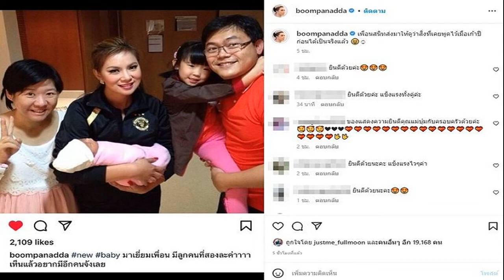กมลชนก เฉือนนักชกผู้ดี ตุนเหรียญ ทองแดง ศึกกำปั้นชิงแชมป์โลก ที่สเปน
สมาคมกีฬามวยสากลแห่งประเทศไทย ภายใต้การทำงานของ นายพิชัย ชุณหวชิร นายกสมาคมฯที่มีนโยบายปั้นและส่งเสริมนักชกดาวรุ่ง ยุวชน-เยาวชนทีมชาติ เพื่อต่อยอดมาเป็นกำลังสำคัญของทีมชาติชุดใหญ่ในอนาคต ได้ส่งนักมวยเยาวชนชาย-หญิง เข้าร่วมแข่งขัน “ศึกมวยสากลเยาวชน ชาย-หญิง ชิงแชมป์โลก ปี 2022 รายการ “IBA Youth Men’s & Women’s World Championships 2022” ระหว่างวันที่ 12 – 27 พฤศจิกายน 2565 ณ เมืองลา นูเซีย ประเทศสเปน โดยส่งทั้งหมด 11 รุ่น แบ่งเป็น ชาย 6 รุ่น และหญิง 5 รุ่น ซึ่งนักมวยชุดนี้ ส่วนใหญ่ผ่านประสบการณ์ในเวทีมวยสากลยุวชน-เยาวชนชิงแชมป์เอเชีย ที่กรุงอัมมาน ประเทศจอร์แดน เมื่อเดือน มี.ค.
นักมวยชาย ประกอบด้วย รุ่น 48 กก. ธิติวัฒน์ โพล้งอุไร,รุ่น 51กก. วชรกร จันทร์ศร, รุ่น 57 กก. พิสิษฐ์ เป้าจันทึก, รุ่น 60 กก. ชาครินทร์ เอกปัชชา, รุ่น 63.5 กก. ศุภฤกษ์ ฤกษ์พิจิตร,รุ่น 71 กก. ธนัญชัย เพิ่มทรัพย์ ขณะที่เยาวชนหญิง ประกอบด้วย รุ่น 48 กก.หญิง ลัลน์ลลิต ไกรษี, รุ่น 52 กก.หญิง ลลิตา ชัยณรงค์, รุ่น 54 กก.หญิง กมลชนก ชูประดิษฐ์, รุ่น 57 กก.หญิง ณัฐนิชา จงโปร่งกลาง, รุ่น 60 กก.หญิง ธรารัตน์ พรหมวิชัย โดยมี พ.อ.ธง ทวีคูณ เป็นหัวหน้าสต๊าฟโค้ช พร้อมด้วย อ. เพิก พึ่งปัญญา,จสอ.นราวุธ ปลีนารัมย์,สรศักดิ์ อิ่มสมบูรณ์ และ ร.ต.ต. ธารทิพย์ วรรณพรม ดูแลอย่างใกล้ชิด
เมื่อช่วงค่ำวันที่ 21 พ.ย. มีนักชกไทยแข่งขันรอบก่อนรองชนะเลิศ 3 รุ่น รุ่น 54 กก.หญิง กมลชนก ชูประดิษฐ์ พบ เจนี่ บาดาสก้า นักชกสาวจากอังกฤษ ผลปรากฏว่าทั้งคู่แลกหมัดกันดุเดือด ทั้ง 3 ยก สุดท้าย กรรมการชูมือให้ กมลชนก ชูประดิษฐ์ เป็นฝ่ายชนะคะแนน 3-2 ผ่านเข้ารอบรองชนะลิศ มีเหรียญทองแดงตุน
ขณะที่รุ่น 48 กก. ธิติวัฒน์ โพล้งอุไร พบ ราฟาเอล โรซาโน่ นักชกเจ้าภาพ สเปน) ตลอด 3 ยก นักชกไทยพยายามเดินหน้า ทว่ากลับถูกนักชกสเปน ใช้ดักจังหวะต่อยจังๆหลายที ครบ 3 ยก ธิติวัฒน์ แพ้คะแนน 0-5 จอดป้ายแค่รอบก่อนรองอย่างน่าเสียดาย
รุ่น 60 กก.หญิง ธรารัตน์ พรหมวิชัย พบ มุด แวน เดอร์ ทูร์น นักชกสาวจากเนเธอร์แลนด์ ผลปรากฏว่าธรารัตน์เสียเปรียบเรื่องช่วงชก ทำให้ต่อยลำบาก ยกแรกถือว่าประคองตัวไว้ได้
พอเข้าสู่ยก 2 นักชกสาวไทยโดนหมัดของ มุด แวน เดอร์ ทูร์นหลายครั้ง ทำให้กรรมการต้องยุติการชกและ ให้ธรารัตน์ แพ้อาร์เอสซี ในยกที่2 ตกรอบ8คนอีกราย
สำหรับคืนนี้ 22 พ.ย.มีนักชกไทยแข่งขัน 3 คู่ในรอบก่อนรองชนะเลิศ รุ่น 60 กก.ชาครินทร์ เอกปัชชา พบ โกชา กอร์ดูลเว่า(จอร์เจีย) เวลา 21.45 น., รุ่น 51 กก. วชรกร จันทร์ศร พบ มาร์เชอ พอลลิก(โปแลนด์) เวลา 01.30 น., รุ่น 71 กก.ธนัญชัย เพิ่มทรัพย์ พบ คริสตอร์ คาไรย์ทิส (กรีซ)
โดยแฟนมวยสามารถติดตามเชียร์และส่งกำลังใจให้นักชกเยาวชนทีมชาติไทยได้ที่ ยูทูบ IBA Youtube Channel